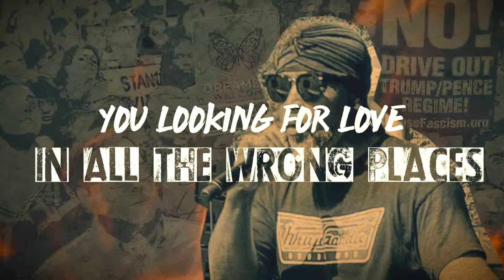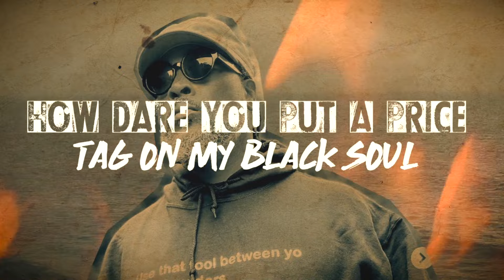Goodie Mob Ft. Chuck D - Are You Ready (Official Lyric Video)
Official Lyric Video for Are You Ready by Goodie Mob ft. Chuck D

Produced by Organized Noize

Lyrics:
Calling, Calling the Atl South and the whole entire world
Get up, get into it involved
Looks like a job for the Goodie Mob lets work

Standing in the middle of harms way
were all of the guns play
no father home affects the feng shui
the pastor Prays for Harambe
before every urbanite is underneath the Ash like Pompeii
Look what they’ve done to us far beyond
Music
Jesus could’ve been John Lewis but I can’t prove it
but I could be the conduit to reconnect to it
and we are the ones that people expect to do it
back to business and being blacks the business and anything less than that is sacrilegious
you see a rap for spitters and clap back for Niggas
all the way until the MOTHERSHIP comes back to get us Cee-Lo Green: are you ready

Are you ready, are you ready, are you ready
Come on

Niggas ain’t ready cuz they minds ain’t right
They don’t walk by faith man they walk by sight
They die by the knife cuz they live by the sword
They don’t give a damn about filling up the morgue

Ready for whatever program for destruction
Hard head stiff neck won’t learn instruction
Can’t be a king with your pants on the ground
Can’t be a queen trapping ass round town
You looking for love in all the wrong places
Thirteen colonies founded by masons
Chasing nightmares disguised as wet dream
Don’t hold your breath waiting on freedom to ring
You want reparations from your slave master
Everything good until you wanna by Alaska
Asking bout all the gold that they stole
How dare you put a price tag on my black soul

Are you ready, are you ready, Goodie Mob, Organized Noize are you ready
Are you ready, are you ready, Goodie Mob ready

On top of my game
Deliver the same
Forever the shame
Is simple an plain
Like Mary to Jane
Avoiding the pain
Like yin to yang
And Jordan to Hanes
She giving me brains
And teaching me claim
The victory aim the
The pistol it pop
The enemy drops
He crooked like cops
Fraternity click
These people to slick
A daddy like trick
I hustle don’t quit
The Intricate shit
My brothers are rich
We give and we get
Better with time
Never to kind
Keeping the shine
Fist in the air
Ain’t giving a care
My people are dying
And mamas are crying
Standing in line
My youngins
Are trying
Going to work pushing the pine
Focused and poise
Bringing the noise
Calling my boys
Never avoid
I’m training like Floyd
My ethic to work
Your gonna get hurt
Got blood on my shirt
A captain like curt
From second to first!

Are you ready, are you ready, are you ready, are you ready, are you ready
Goodie Mob, Organized Noize ready
Come on

Wake Up Every Morning N Black Face
Sipping Outta White Cup
Looking at the Rat Race
Black Hands With No Hands
It’s a Chess Game
Cowboyz & Rabbi’s
Its Flex Game Hidden Sex Games
Money Bet Games
Let Mutant Flip Tha Script on this Game
100 Round Dixks
40 Exstendo Clips
Aint No Quarters N the Street
The Folks Making Hallo’s
Gipp got a Fever
Make the Feds wanna Follow
Been Backball Since Blackball
Ya Baby Daddy & Ya Baby Mommy
Get Horse Dicked
I Can Tell By Ya Eyes
Ur Azz Counterfeit
We N Tha Land Of
Tha Have & Have Have Nots
Blood Drops and Secret Spots
Mexican Pipe Line
Pine Trees The Sky
Turn Pink At Night Time

Are you ready, Goodie Mob, Organized Noize ready
Chuck D, Public Enemy Ready
Close the curtains lights out roll the credits